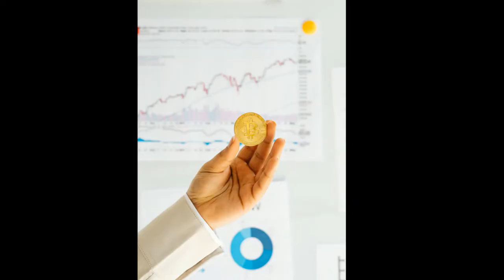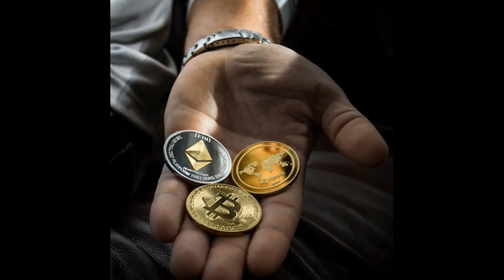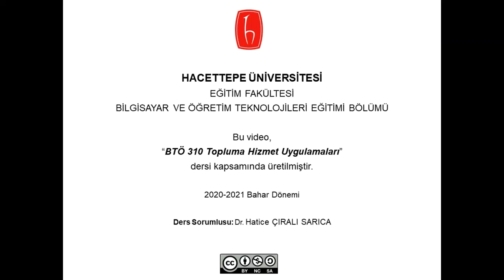Bitcoin ve Elektrik Tüketimi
Hazırlayan: Berkant Bayrak
Kullanılan kaynaklar